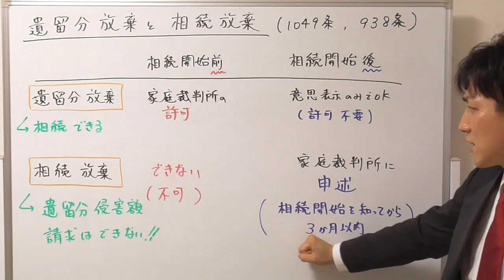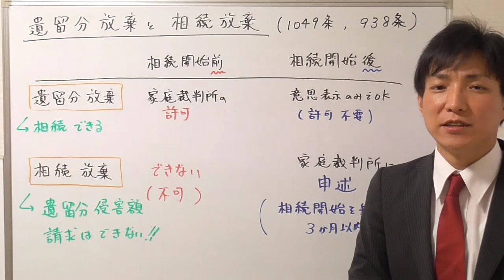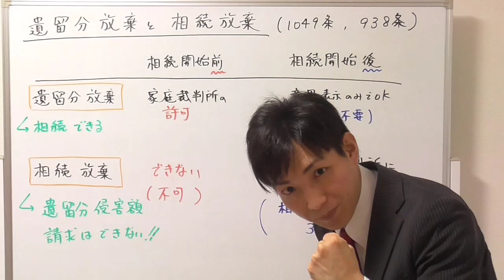遺留分放棄と相続放棄の違い